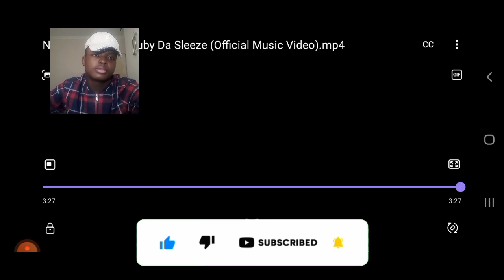RAP QUEEN!!! Nicki Minaj - Red Ruby The Sleeze(official music video) Reaction!!!